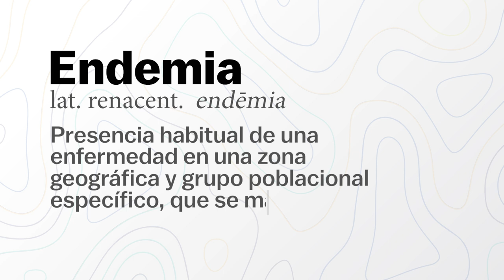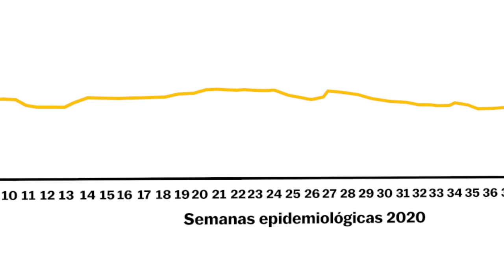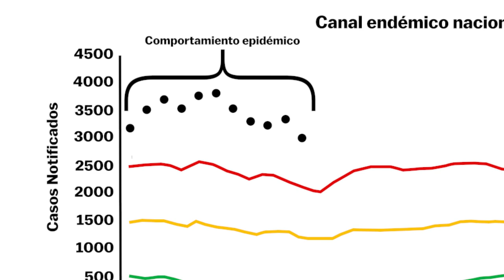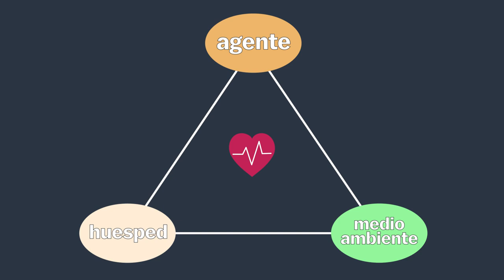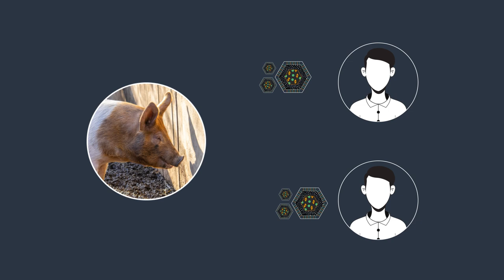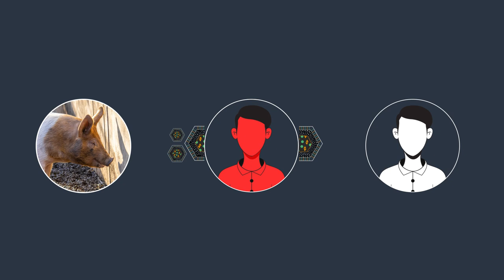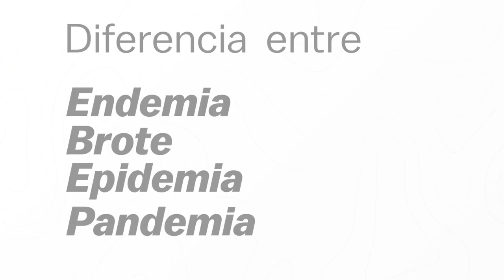Diferencia entre endemia, epidemia, brote y pandemia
Este video brinda diferencias claves entre los conceptos endemia, epidemia, brote y pandemia. Además, evalúa los mecanismos que propician su aparición.

Profesora: Martha Elena Peñuela Espalza, MD, MSc

Dpto. de Salud Publica